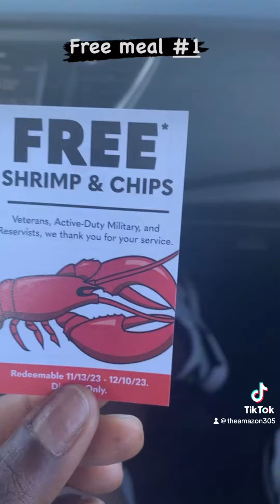Veteran Day Vlog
Thank You To All The Veterans Who Served!